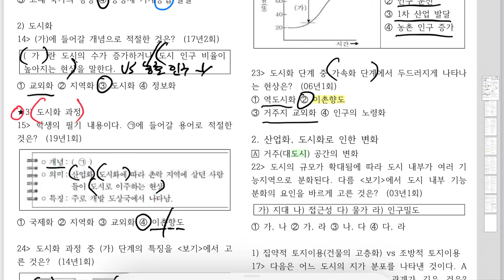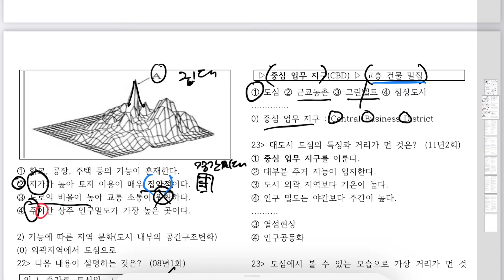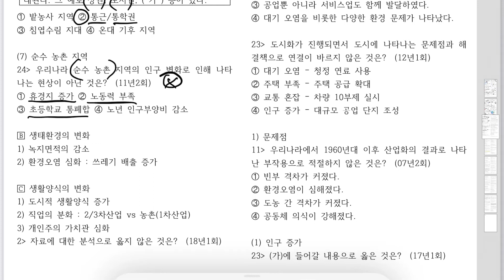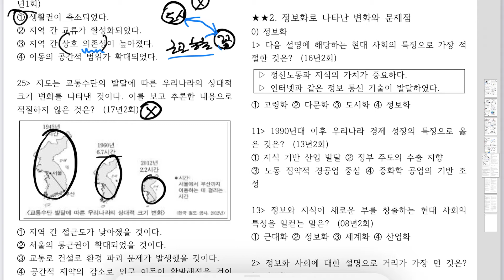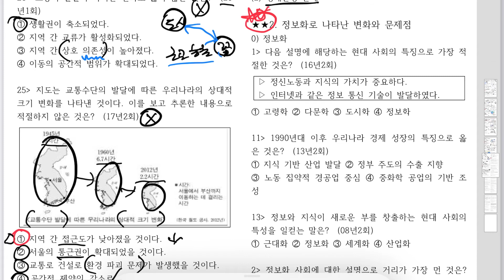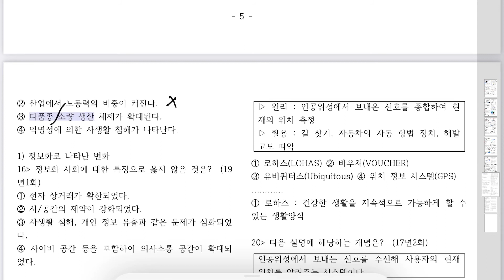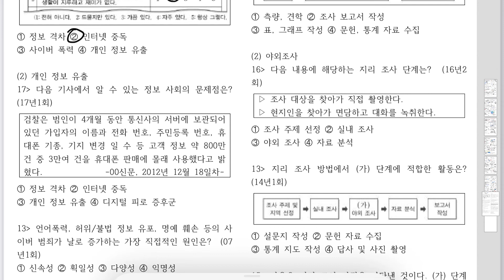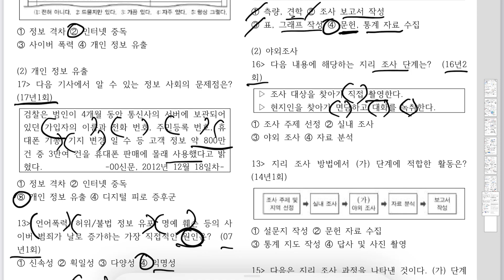[해냄TV] 고졸 검정고시 사회 뿌시기 3장. 생활공간과 사회 기출문제풀이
🤩학교 밖 배움터 해냄🤩

1) 공부하다가 궁금한 점을 실시간으로 해결할 수 있다.
2) 강의 수업 자료를 다운 받을 수 있다.

고졸 검정고시 사회 뿌시기 2장. 자연환경(기후, 지형)과 인간